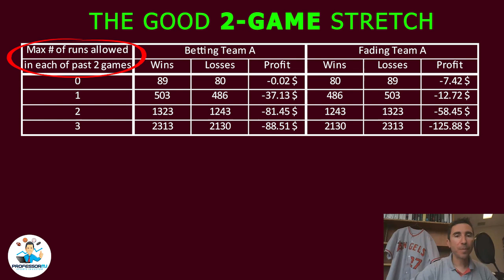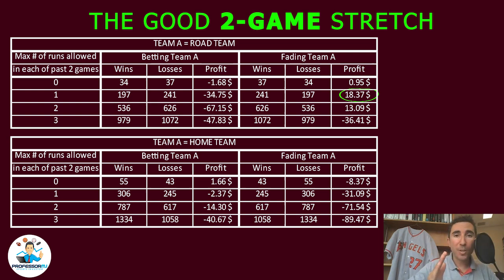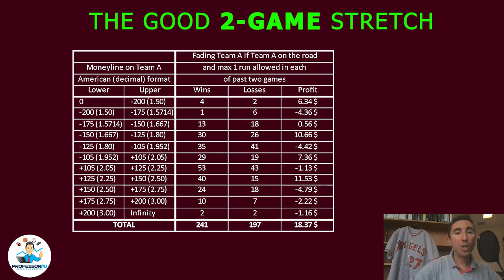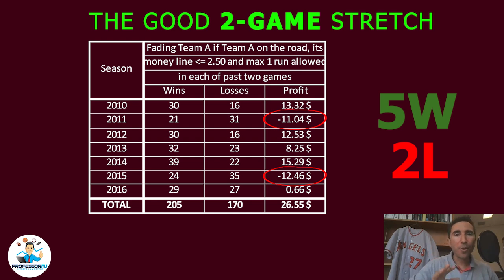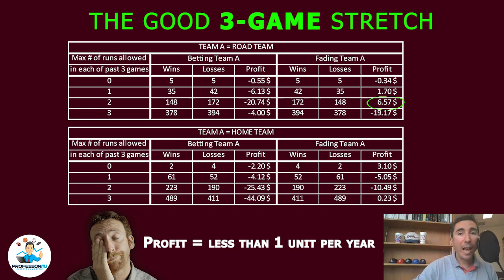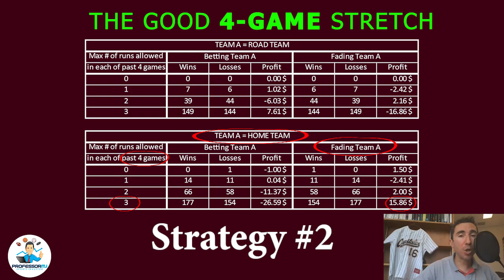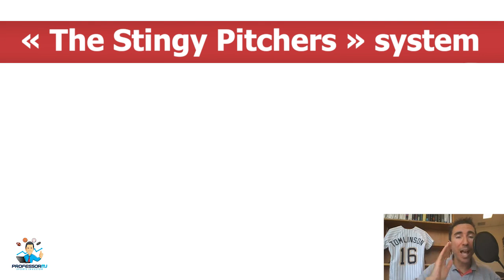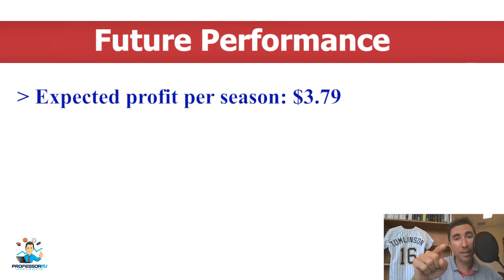MLB Winning Betting System: "The Stingy Pitchers" (BY STATS PROF!!!)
Professor MJ unveils a lucrative betting strategy called "The Stingy Pitchers", which applies to Major League Baseball (MLB).

This baseball betting system has generated a profit of 26.55 units via 375 bets, which equates to a 7.1% return on investment (ROI).

The philosophy behind this successful sports betting strategy is as follows:

Suppose a MLB team has allowed few runs recently; Should we BET or FADE them in their next game?

As a general rule in the sports betting world, it is wise to go against the grain and use a contrarian approach.

For this reason, Professor MJ's initial intuition was to bet AGAINST the team that has been stingy defensively.

As a true statistician, Professor MJ did a thorough statistical analysis about this gambling strategy.

All mathematical betting strategies developed by Professor MJ were obtained after analyzing data on seven full MLB seasons.

Do you prefer to follow a sports handicapper making picks based on:
a) "Gut feelings" ?
b) Solid data/statistics/trends ?

If you answered b), then you are at the right place my smart friend!

Professor MJ holds a PhD in Mathematics/Statistics and he teaches those topics at a Canadian University.

For free sports betting picks, tips and winning systems about the NFL, MLB, NBA, NHL, College Basketball, College Football and Golf:

Do you want to receive Professor MJ's daily picks across all sports?